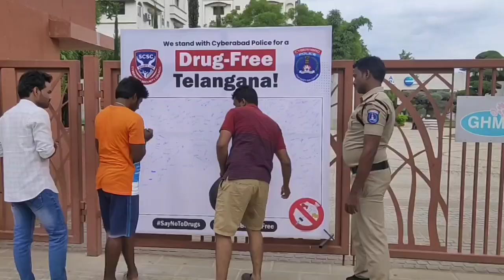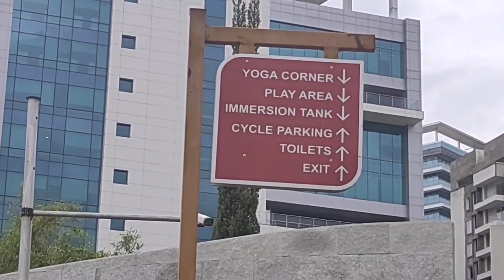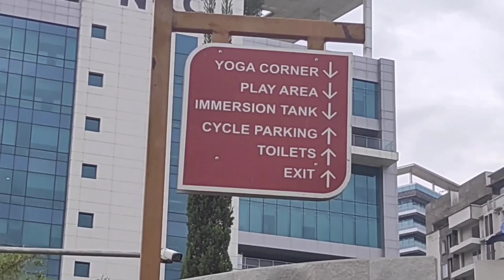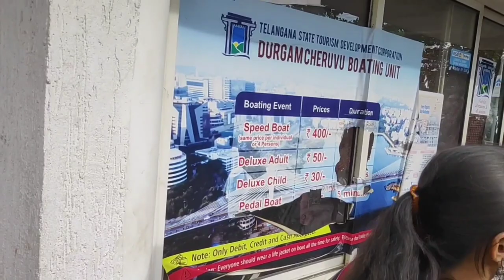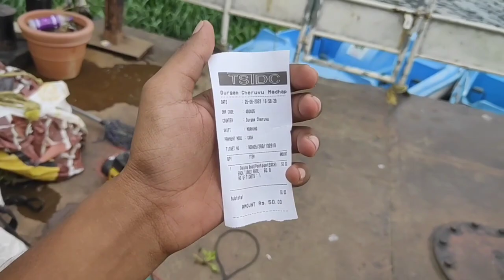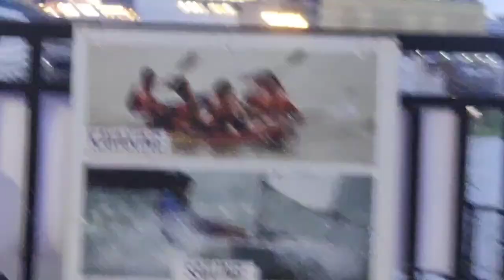DURGAM CHERUVU❤️‍🔥 | HYDERABAD💃| STRANGERS😂 | CABLE BRIDGE 🌉 | SPEED BOAT 🚤| DELUXE BOAT ⛴️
Check out my vlog of Hyderabad where I covered one of the most popular and groomed place of Hyderabad,
Durgam CHERUVU❤️‍🔥. It was great fun to explore the place starting from morning to evening ✨.

Met many strangers there and made friends to a lot of people.

If you found it interesting, Do
Annd share to your loved oness.